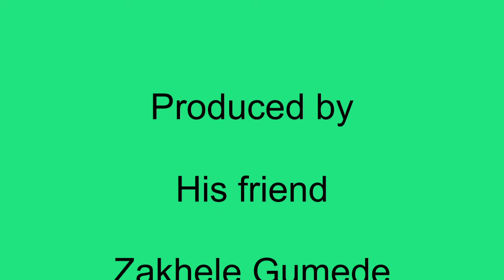Phumlani PC Mtshali Birthday